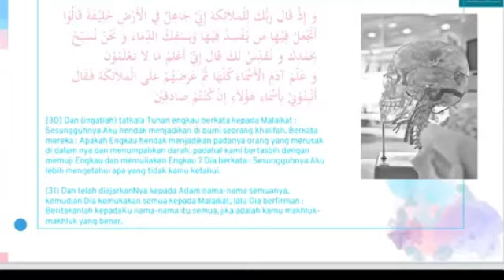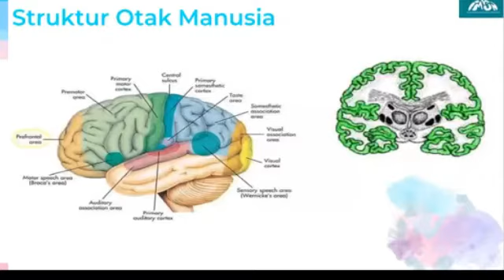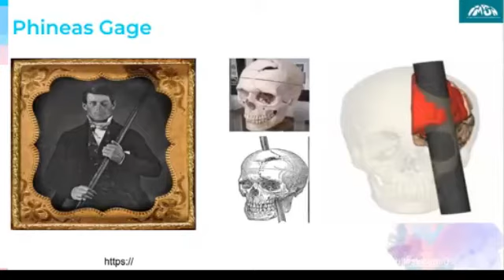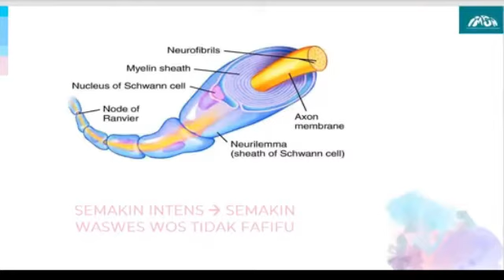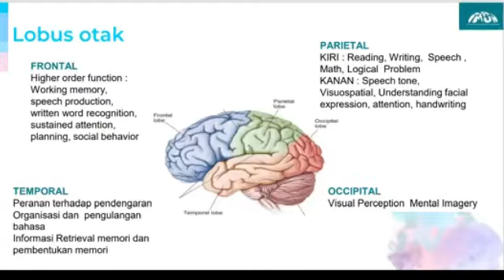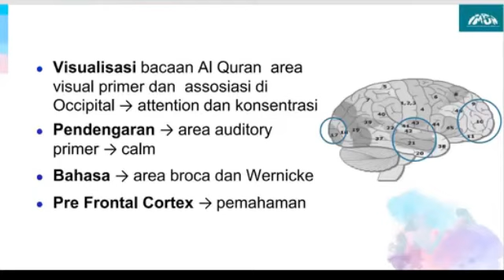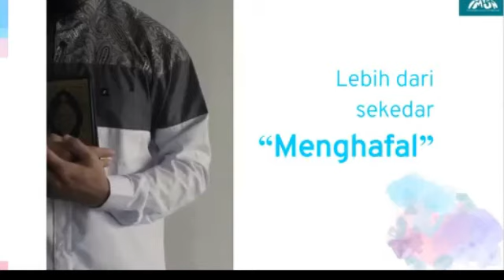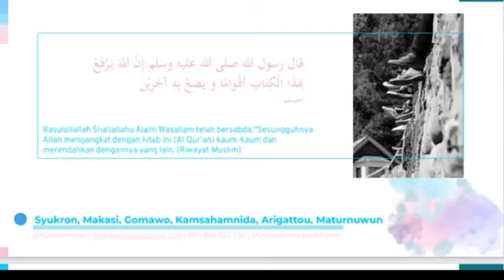Hubungan antara Al-Qur'an dengan Kecerdasan Otak - Huda Syahdan, S.Ked